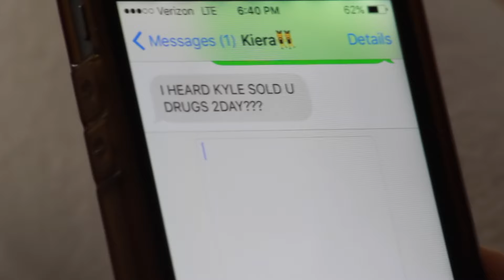An American Experiment - "An Other Vitamin" (S1|E5)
Sally's desperation leads her to make the dangerous choice to obtain drugs to help her stay alert throughout the night and find out what is happening to her.

Season 1, Episode 5 - "An Other Vitamin"
Director: Josh Cox
Writer: Josh Cox
Starring: Sarah Butler as Sally
Featuring: Brendan Sullivan as Kyle (drug dealer)